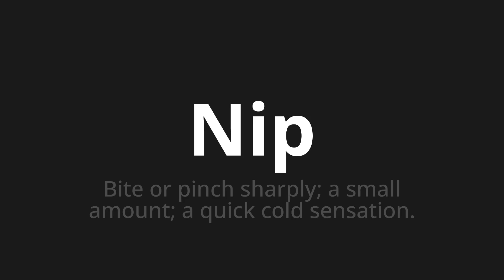How to pronounce Nip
Master the Pronunciation of 'Nip WHICH MEANS NIP' - which means : Bite or Pinch Sharply;Small Amount;The Quick Cold Sensation. 📝 with @PortuguesePronunciation 🎓🗣️ - [Your Guide to Portuguese]

Learn to pronounce 'Nip' perfectly in Portuguese with our easy and engaging tutorial by @PortuguesePronunciation! 📖📽️ In this comprehensive video, we provide you with native speaker examples 🗣️👂 and phonetic breakdowns 🎵 to ensure you get the pronunciation just right.

How to say Nip in Portuguese